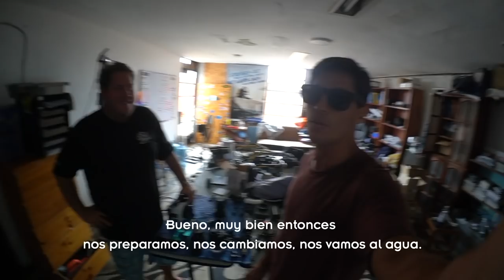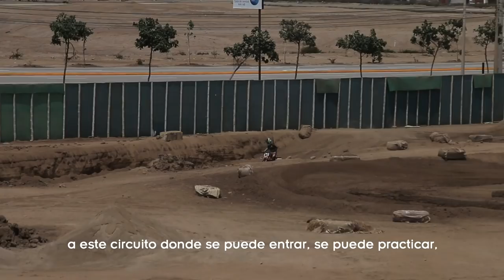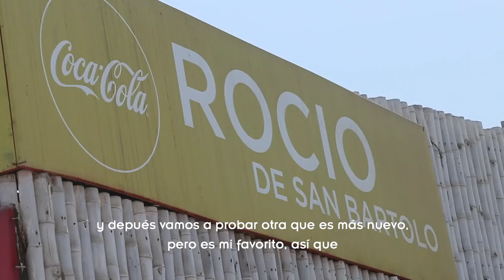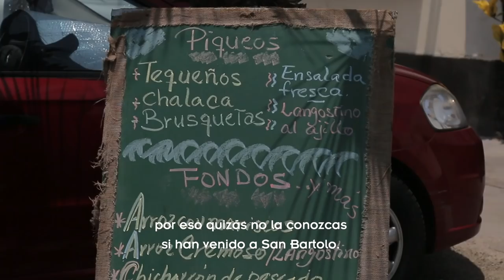GUÍA completa para VISITAR a SAN BARTOLO - Sur Chico - LIMA - Vlog #57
No muchos saben que San Bartolo es mucho más que playa. Excelente gastronomía, surf, golf, buceo, motos y más te esperan en esta playa que tiene de todo. Si estás pensando salir de Lima para escaparle al calor, ten en tu lista de destinos al querido San Bartolito.

Coco Trips es un canal donde encontrarás videos con deportes de aventuras en lugares poco conocidos de Perú y el mundo.

Mis videos se editan ya habiendo terminado los viajes. Si quieres seguirme en el día a día, puedes seguirme en Instagram @COCOTRIPSOK. Ahí también subo posteos con datos e historias donde cuenta más de mis viajes.

TODOS mis videos los puedes encontrar también y en mi web cocotrips.pe.

Las líneas de NAZCA

Todos tus comentarios y críticas son bien recibidos. Hago los videos con esfuerzo y la idea es que todos aportemos con información clara para poder visitar mejor cada lugar.